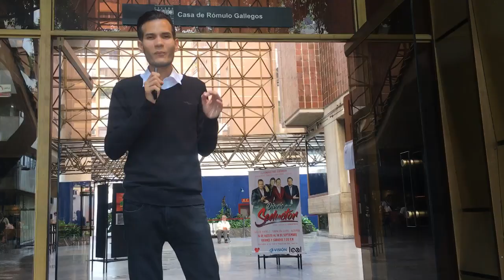Microtendencia 03 - Aquiles Nazoa y Ramos Sucre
En su Tercera entrega MicroTendencia sigue brindando apoyo a nuevos grupos teatrales con las mejores propuestas de entretenimiento, recuerden que es un espacio en el cual se promueven eventos culturales, artísticos y sociales, para llevarle a ustedes toda la información de la movida Caraqueña. En esta oportunidad nos trasladamos a los espacios del Café Celarg para conocer de primera mano los detalles del conversatorio y obra teatral "Venezuela, entre Nazoa y Ramos Sucre.

Acompáñanos y descubre lo que Tendencia con Diego Aguilera trae para ti.

Agradecimientos a nuestros aliados especiales Paramo Cafe y JLI Comunicaciones Latam por ser tan creativos y sorprendernos siempre con sus detalles.

A continuación nuestras coordenadas digitales para que no pierdas pista de la movida que traemos para ti.

Tendencia.

Conoce nuestros aliados.